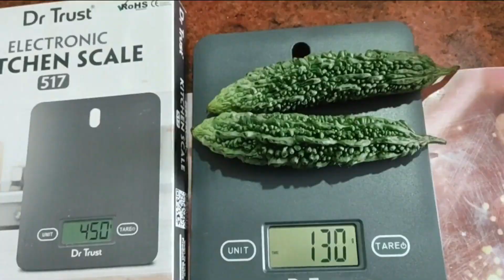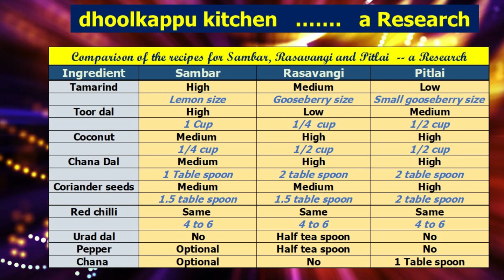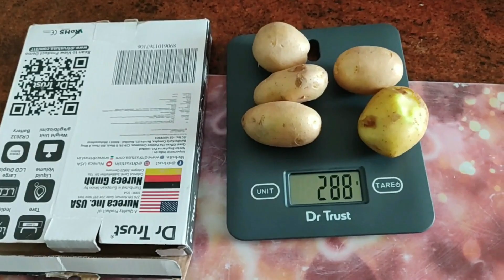BITTERGOURD PITLAI, POTATO PODIMAS, TOMATO SOUP RASAM, பாகற்காய் பிட்லை, உருளை பொடிமாஸ், சூப் ரசம்